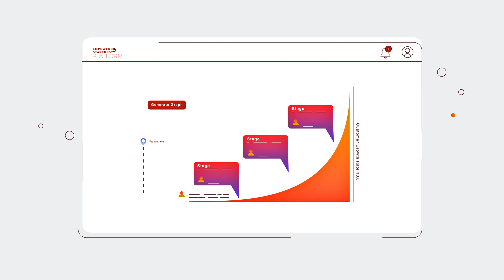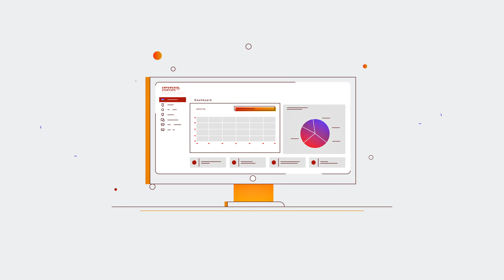Motion Graphics Animation Video - Empowered Startups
Animated Motion Graphics Explainer video for Empowered Startups.